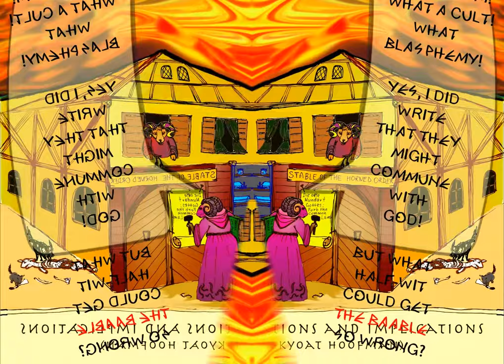Andagainist 2 - Moorton Wether's Translations and Implications (as interpreted by Milkyoat Hoofmann)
The second song of The Andagainist Insurrection, a one man rock opera / animated movie.